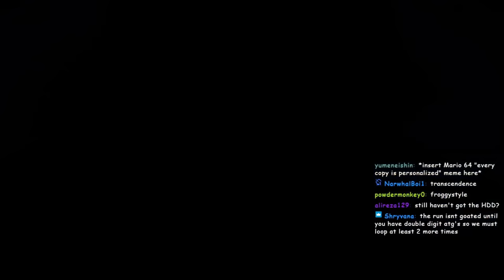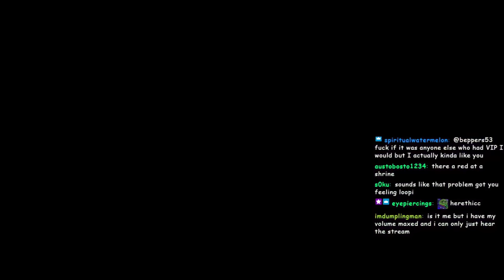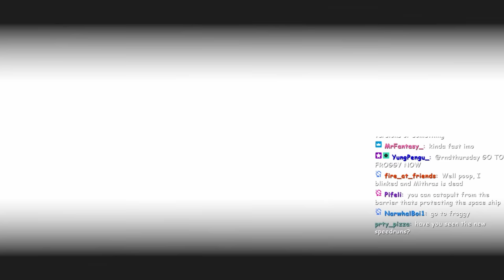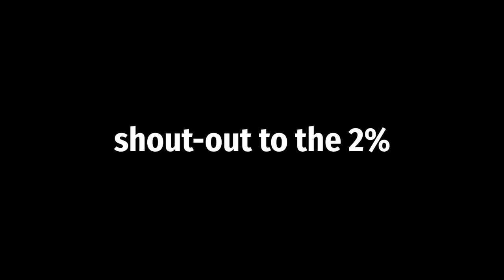Huntress, but with wings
Woah when Hopoo said they would give huntress a new skin in risk of rain 2 they really meant it! Can't believe that they actually changed up some of her gameplay too, what a weird but satisfying move they made.

Anyway, 100% heretic win rate. Risk of rain 2 vulture bird OP

EZ